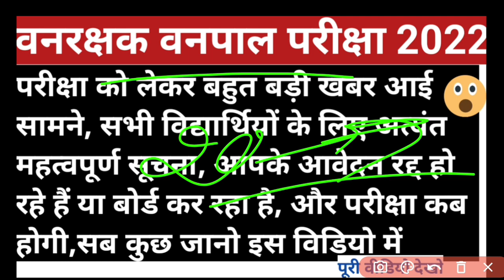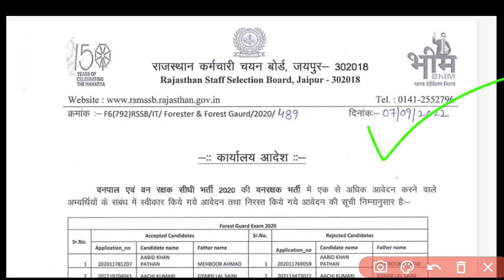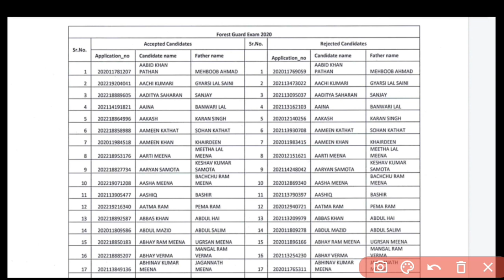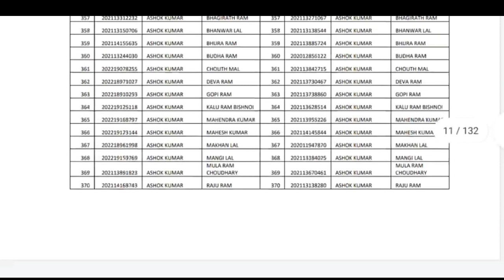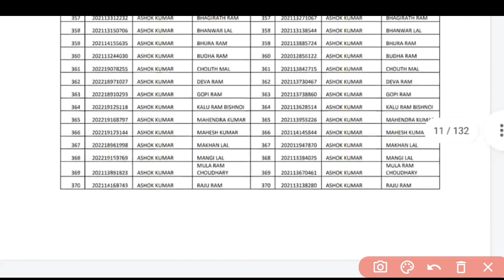Vanrakshak exam 2022 || vanpal exam 2022 || forest guard exam || forester exam || rsmssb || rpsc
In this video we will discuss about exams.
Rajasthan highcourt ldc exam cancel news 2022
ldc exam news 2022
results update 2022
ssc new vaccancies 2022
Rajasthan highcourt ldc exam
gram sewak mains exam result 2022
vdo mains exam result news 2022
ldc paper cancel news
Rajasthan gramsewak exam result 2022
gram vikas adhikari exam result 2022
gram vikas adhikari mains exam syllabus 2022
rsmssb exams calendar 2022
Government bharti 2022
gram vikas adhikari result 2022
gram vikas adhikari mains exam 2022
Rajasthan police constable result news 2022
rajasthan forest  syllabus
rajasthan forest officer syllabus
Post office vaccancy 2022